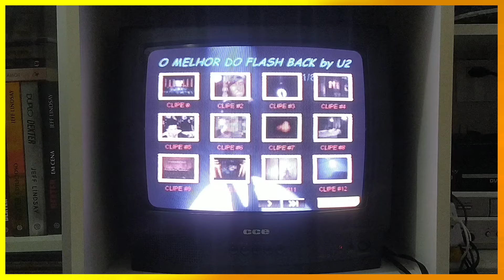Nos Anos 2000 Você Estava Assistindo Esse DVD!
Vamos relembrar os flashback anos 80 e 90, músicas internacionais que marcaram época.
São vários vídeos clipes com músicas antigas dos anos 70, 80 e 90 que jamais serão esquecidas.
Os flashback das antigas todas em um único DVD.
São hits dos anos 70, 80 e 90 que deixaram saudades.

C3N Retrô